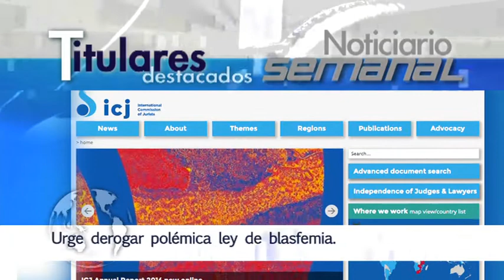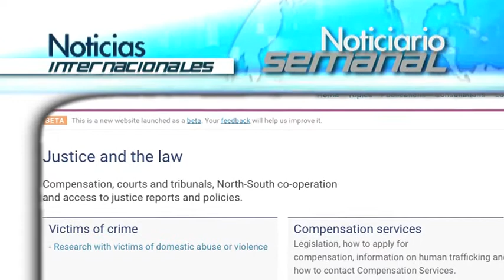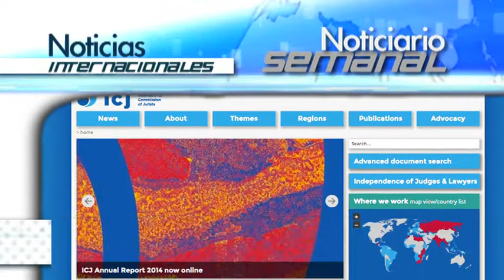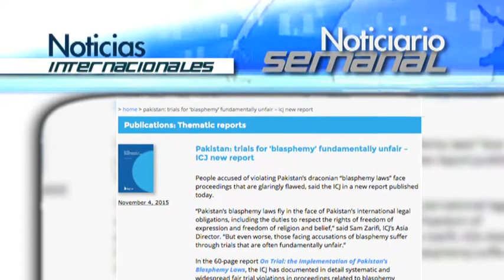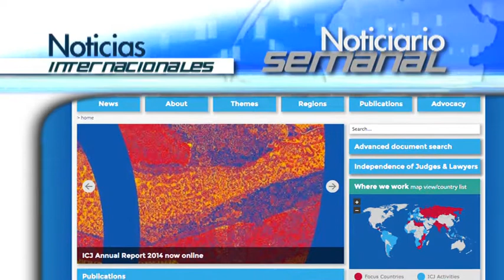Noticiario semanal: 29 noviembre - 5 diciembre 2015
Noticias internacionales:

-Nigeria: Liberan a más de 900 rehenes de terroristas de Boko Haram

-EEUU: Investigan presunto milagro eucarístico

-Irlanda del Norte: Legalizan el aborto en casos de malformación del feto y violación

-Inglaterra: Un converso del islam al cristianismo recibe una fuerte paliza

-Pakistán: Urge derogar polémica ley de blasfemia

Noticias nacionales:
-Alcalá de Henares tendrá 248 horas de adoración eucarística en reparación por la profanación de Pamplona

-D. José Gutiérrez Mora: «El sacerdote no debe dejar nunca el deseo de ser santo»

-Situación alarmante de Cataluña respecto al Islam

-Elecciones generales: Todos los partidos menos uno a favor del matrimonio entre homosexuales

Noticias más destacadas de la Santa Sede:
-Papa Francisco, el primer Pontífice en abrir una Puerta Santa fuera de Roma

-El cardenal Sarah habla sobre la comunión a los no católicos

-Arrestan a cuatro sospechosos del Estado Islámico que planeaban atentado contra el Papa

-Papa Francisco a los jóvenes: ¿Qué queréis hacer con vuestra vida?